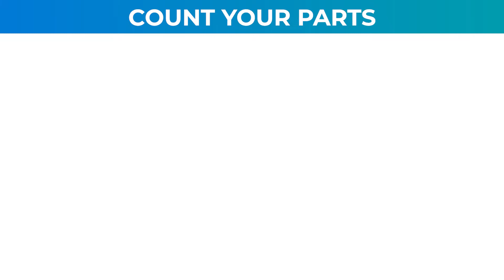HOKIPO 4 Layer Bamboo Corner Plant Stand Assembly Video | Plant Display Rack (AR-4052)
HOKIPO Modern Corner Shelf Stand is constructed from 100% Natural Bamboo. The 4-tier corner shelf combines the charm of classic and modern furniture styles.

Meets your needs and creates a calm and fresh atmosphere for your room. A very good book shelf rack which combines decorative and functional purposes together.